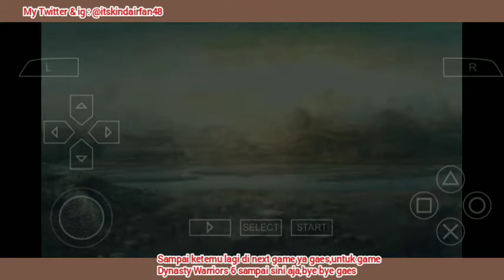Lubu berhasil Mengalahkan ketiga pemimpin kerajaan - Dynasty Warriors 6 PSP Part 27 END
Ini lanjutan episode kemarin gaes,lumayan susah lawannya